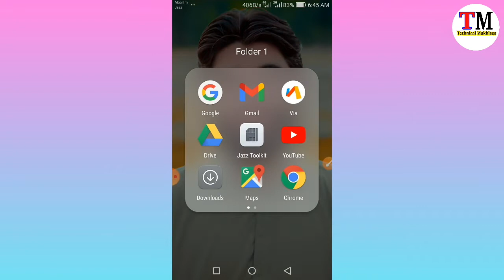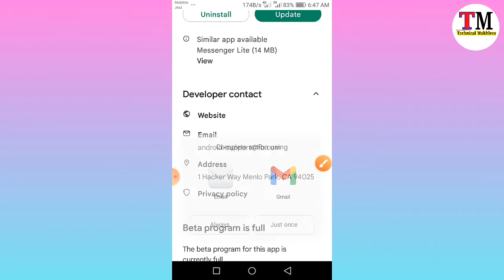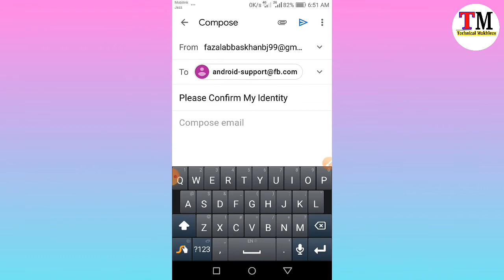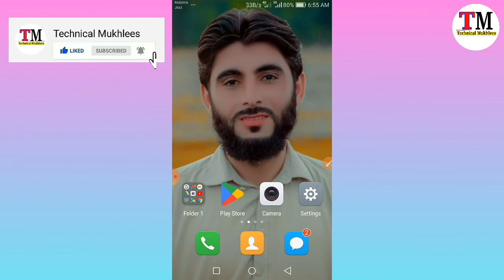Recover Without Id Card | How To Recover Disabled Facebook Account | Your Account Has Been Disabled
Hello Guys Es Video me apko batane wala ho k ap apna disabled facebook account kaise recover karna hai sub kuch Es Video me bta deya yahe video End Tak dikho

Appeal:
Hello sir your security system has been disabled my real facebook account now i am sending my real proof please sir review it and reopen my real facebook account.

Account Details

Account Link:

Related Topic:

Your account has been disabled go to community standards
How to recover facebook disabled account 2022
How to open disabled facebook account
How to reopen disabled facebook account 2022
How to recover your account has been disabled
Facebook account recovery
Facebook recovery account
Recovery account facebook
Recovery facebook account